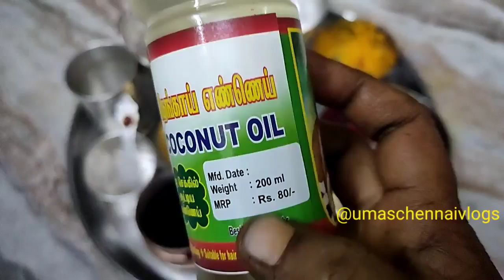Busy day | Morning to Night Routine | పూజ ఉంటే నా పని ఇలాగే ఉంటుంది | Protein Dosa ,Healthy Recipe